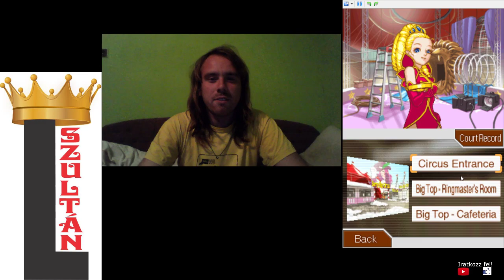MIT TETT AZ OROSZLÁN? PW: AA - Justice for All 3. epizód 2. nyomozás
A 2. nyomozásban egy 6 hónappal ezelőtti titkot kell megtudni, hogy a perben használható információhoz jussak, és két két új viccet lehet hallani.